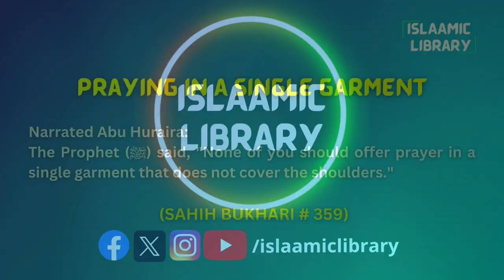Surah Bani Israel (Al-Isra) Ayah 9-22 Tafseer in English by Dr Israr Ahmed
TOPICS COVERED IN THIS VIDEO:
1. Surely this Quran guides to what is most upright.
2. And ˹it warns˺ those who do not believe in the Hereafter.
3. We made the day and night as two signs.
4. And on the Day of Judgment We will bring forth to each ˹person˺ a record which they will find laid open.
5. No soul burdened with sin will bear the burden of another.
6. Do not set up any other god with Allah, or you will end up condemned, abandoned.

Narrated Abu Huraira:
The Prophet (ﷺ) said, "None of you should offer prayer in a single garment that does not cover the shoulders."

IMPORTANT LINKS:
1) ISLAM360 (Best Quran & Hadith search engine app):
2) AL HIDAAYAH (Best platform to Learn Islam & comparative religion, Seerah, Fiqh, Salah, Zakah, Major sins and much more from world's best orators)
4) Quran.com (Quran translation and Tafsir in any language you wish)